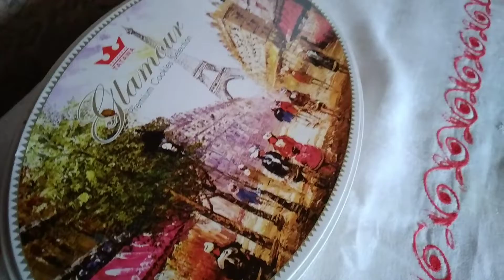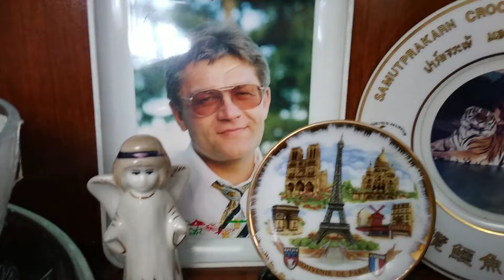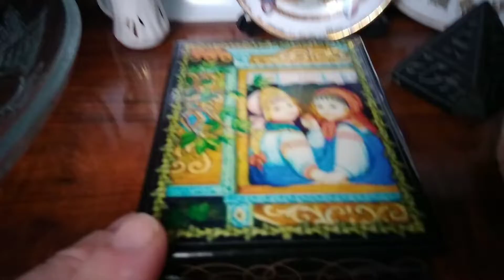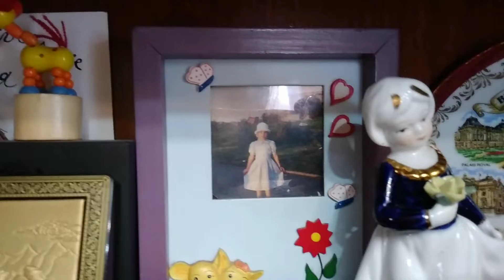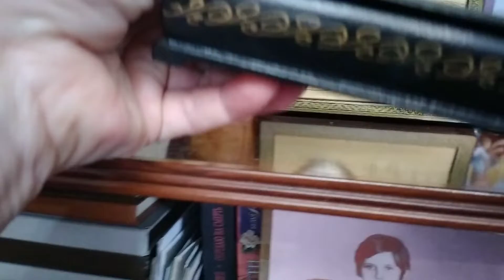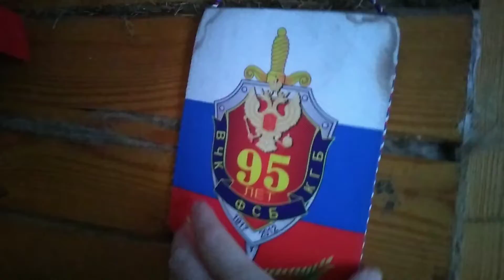Мой загородный 🏡дом в сибирской 🏡глубинке. Жизнь за городом🏡 ноябрь ❄ 2022 ч.4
‎@Татьянин дом🏡
Приветствую Вас!  🤗✌🏡
Не так давно мы купили дом в деревне Иркутской области и переехали из города в деревню.
Будем рады обратной связи.
Мой канал посвящен жизни  в гармонии в первую очередь с собой. На этом канале я буду делиться с Вами видео о загородной жизни в деревне.
Цветы, сад, огород, домашние животные, и мои рецепты.
Помочь каналу просто:
.Нажмите на 🛎
.поставьте 👍
.напишите комментарий
.посмотрите как можно больше моих видео.
Прислушаюсь к дельным советам!